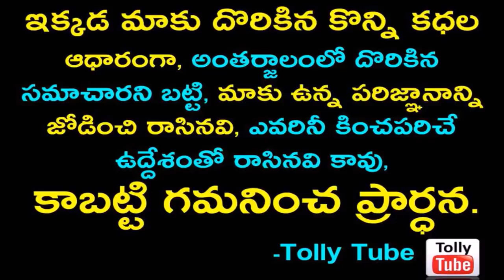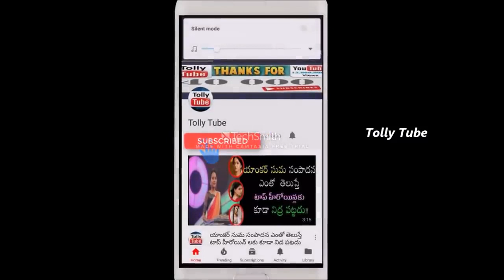రఘువరన్ కొడుకుని చూడండి హీరోగా రాబోతున్నాడు ఎంత అందగాడో తెలుసా??